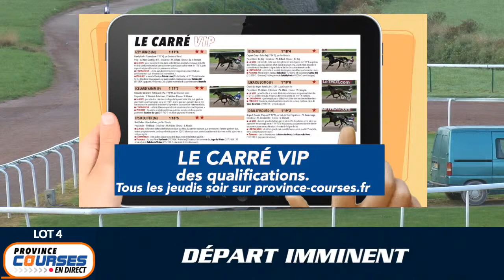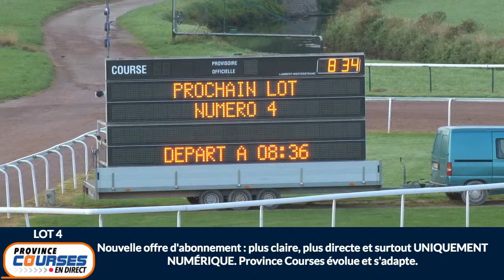Qualifications Lot 04 - Caen 09 09 2020